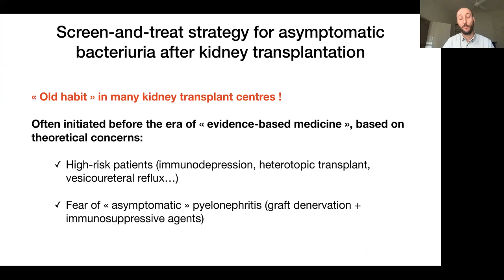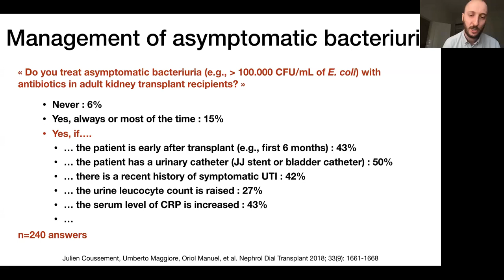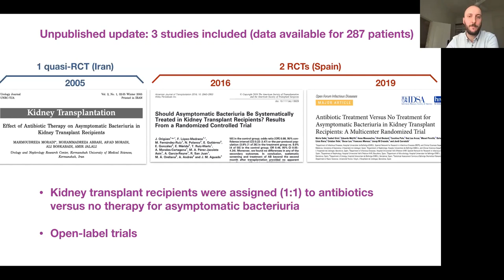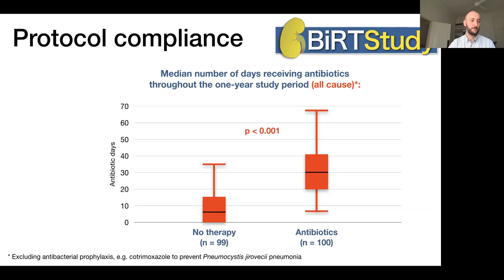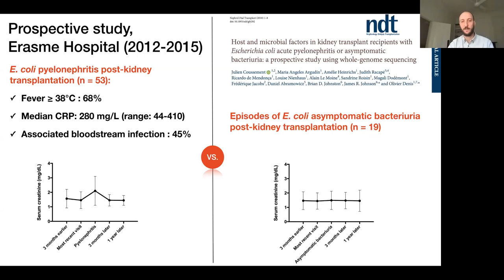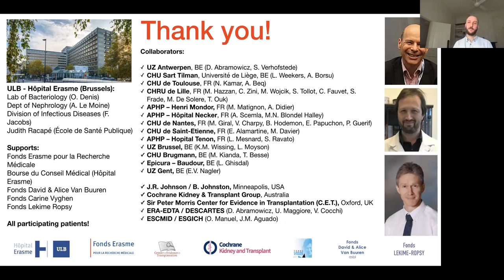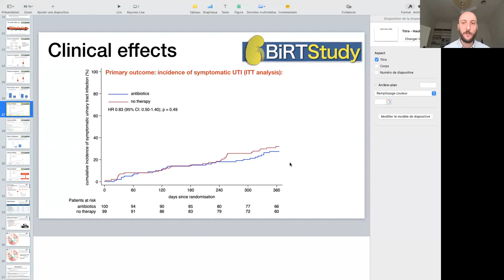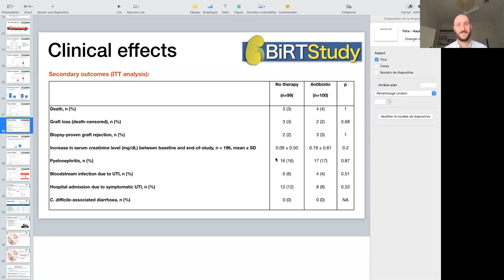Managing urinary tract infections in kidney transplant recipients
National Centre for Antimicrobial Stewardship, University of Melbourne and Royal Melbourne Hospital, Australia

19 May 2021

Dr. Julien Coussement, Infectious Diseases Physician; Research Fellow, National Centre for Infections in Cancer, Peter MacCallum Cancer Centre, Melbourne